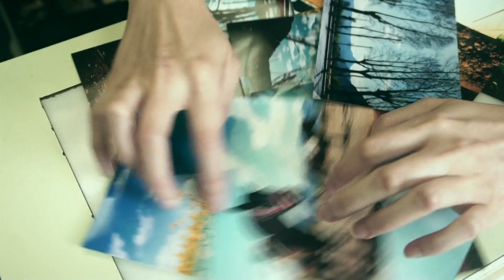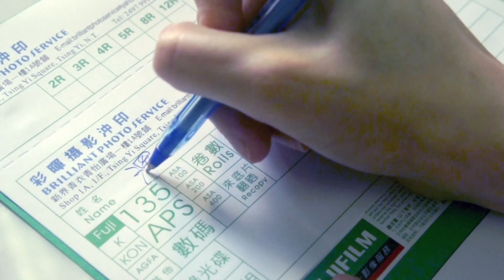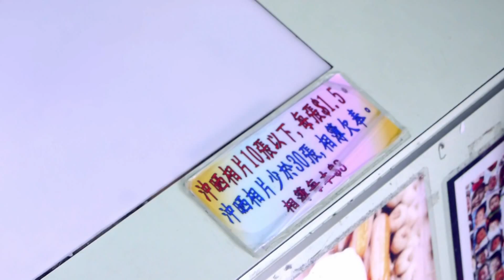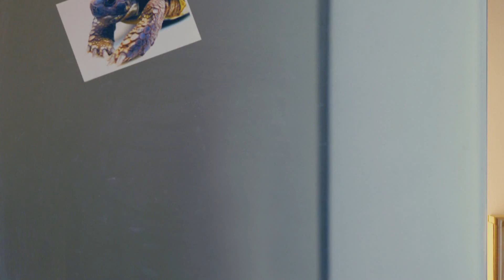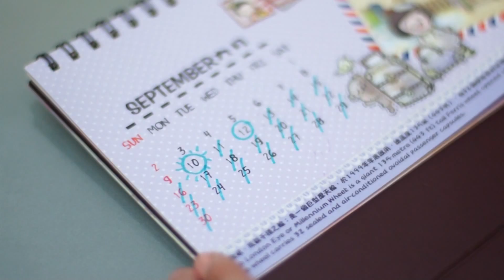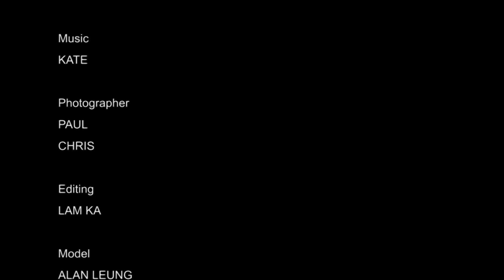未命名作品 (rough cut) [學員作品]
《錄像短片創作 (初階)》~2012夏~

學員作品